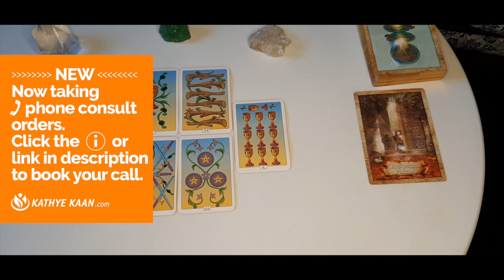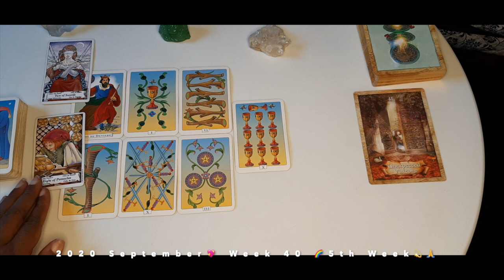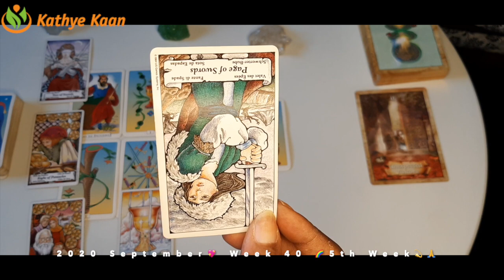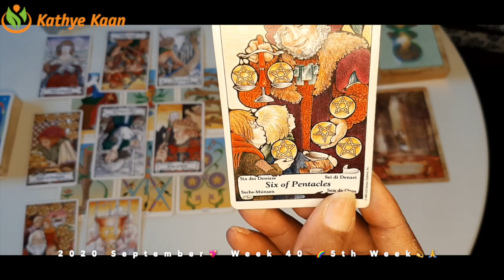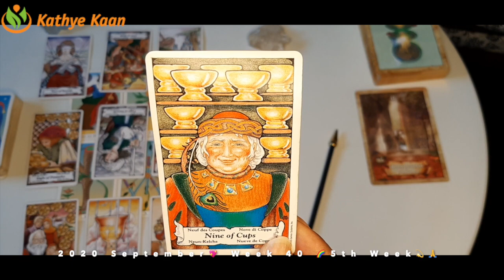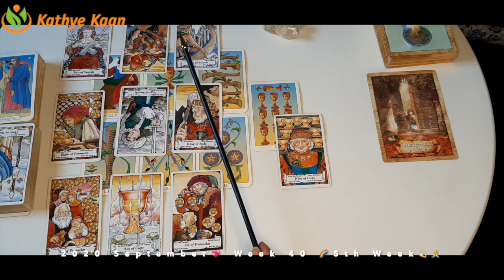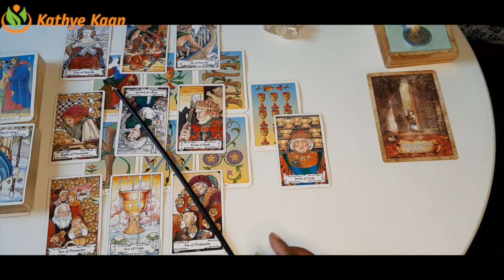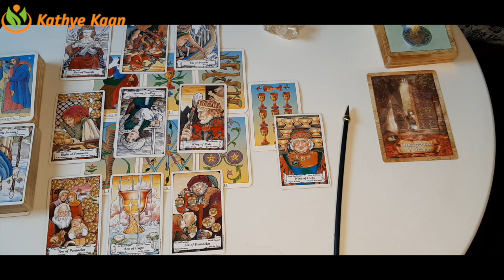AQUARIUS FAMILY! Unexpected visitor 💖 WEEK 40 🙏💫 Weekly Reading September 28 to October 04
Kathye